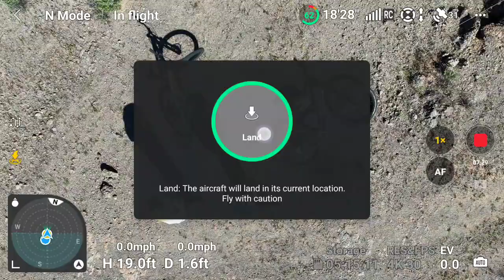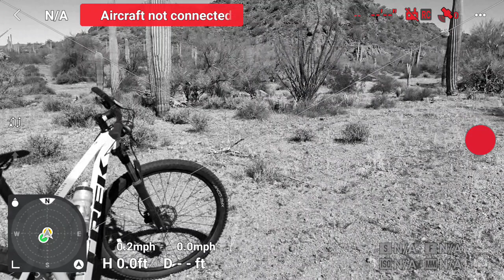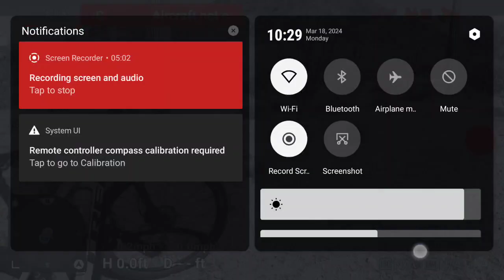dji drone controller video